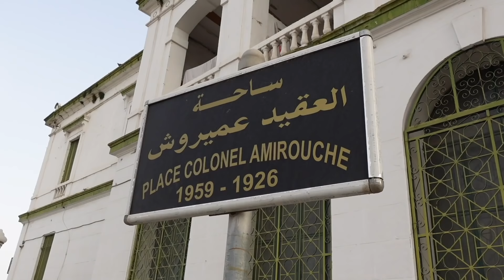JE MANGE UN PLAT INCROYABLE A CONSTANTINE EN ALGERIE 🇩🇿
Algérie épisode 16 :
Aujourd'hui découverte et exploration de la ville de Constantine dans le nord est de l'Algérie, et considérée par certains comme : "l'une des plus belles villes d'Algérie", et nous terminerons la journée par la dégustation d'un plat 100 % Constantinois, la chakhchoukha.

Le restaurant que j'ai testé dans la vidéo  : Siniet El Bey

Mon matériel :
🎥 Ma Caméra Principale
🎙Mon Micro
🤳🏻Mon trépied
🤳🏻Idée de trépied pour smartphone
🛸 Mon drone